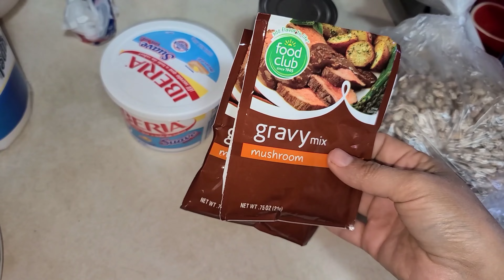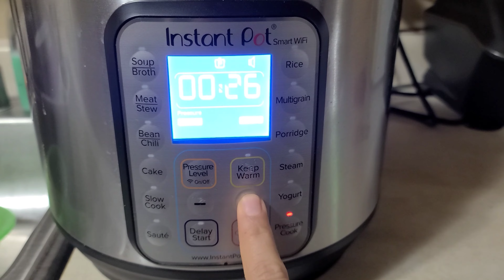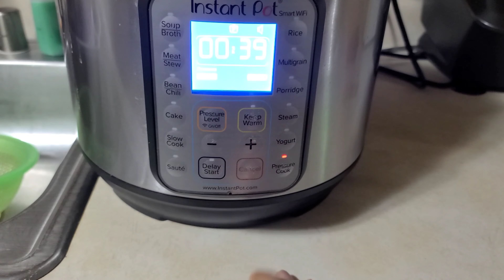un dia conmigo+hicimos costillitas de cerdo🍖+😀🙂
chicas el día de hoy les comparto un día cotidiano en mi vida además les muestro como preparar unas ricas costillitas de cerdo y una deliciosa y refrescante agua de piña, espero este video les agrade y se queden hasta el final ,,suscribete si aún no lo has hecho